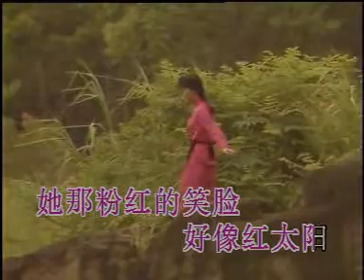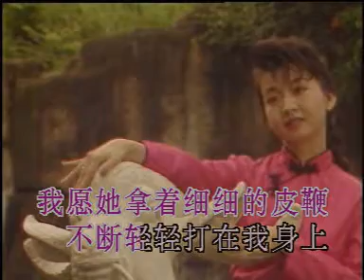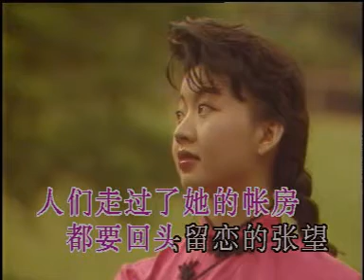12. 在那遙遠的地方